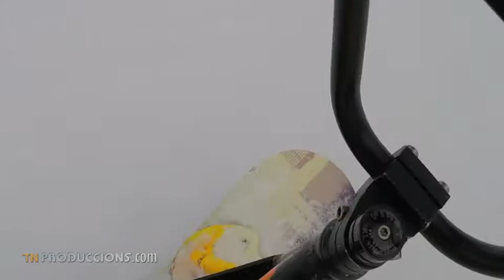El Snowscoot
El Snowscoot es una mezcla entre una bicicleta y una tabla de snow, es una de las modalidades, relativamente nueva, de deslizarse por encima de la nieve. Es un poco diferente al skibike ya que tiene más en común con el snowboard. Hemos ido a la estación de Boí Taüll, en el Pirineo de Lleida, para que Daniel Valhondo, Presidente de Sin Límites Club y pionero de esta disciplina en nuestro país, nos explique cómo nació este aparato y todos los detalles técnicos y de conducción.